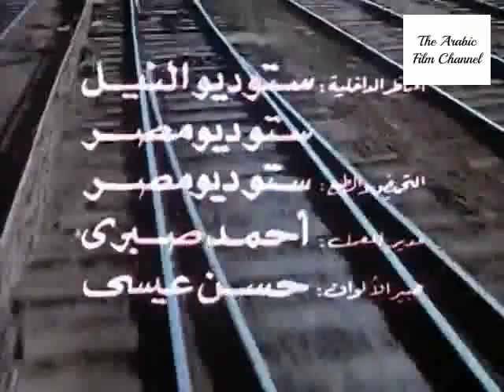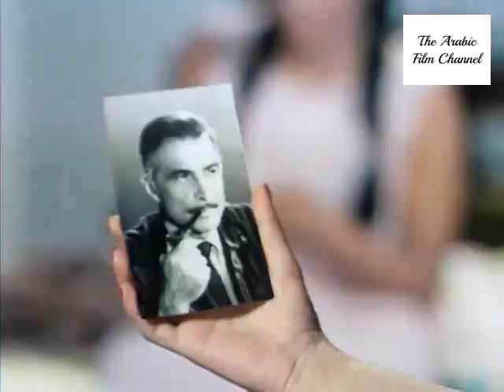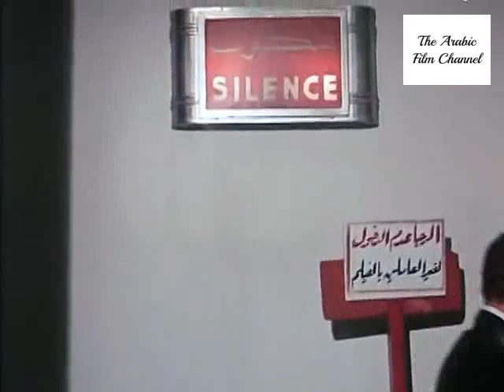Adwaa Al Madina (1972)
Arabic Film Adwaa Al Madina (1972)

Cast: Shadya Ahmad Mazhar Abdelmonem Ibrahim Hassan Mostafa Adel Imam Samir Ghanem